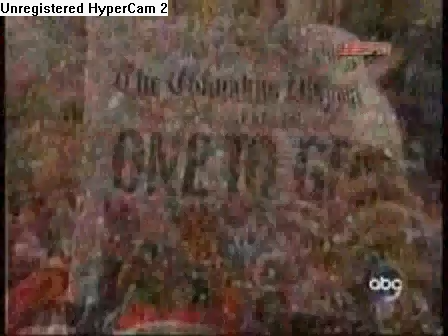OSU michigan 1 vs 2 big game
osu plays michigan 2006 1vs#2